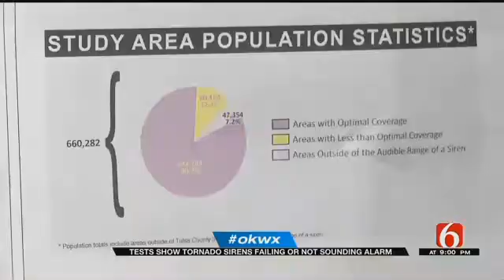How Reliable Are Our Tornado Sirens?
There are 98 tornado sirens in Tulsa County.&nbsp; During a silent test on Tuesday, 11 sirens showed &ldquo;no response,&rdquo; but that doesn't necessarily mean the siren didn't blare.